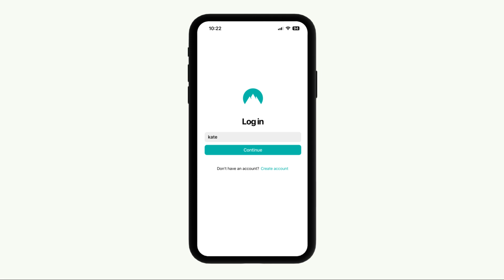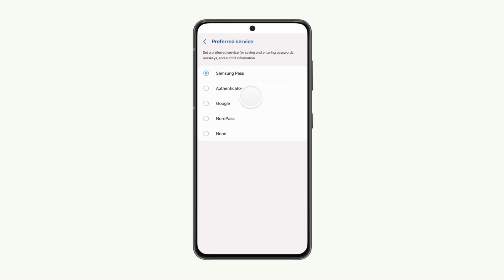Downloading the NordPass mobile app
NordPass is a globally recognized password manager, trusted by over 4.3 million users and more than 5,000 businesses worldwide.

In this video, we'll guide you through the process of downloading and setting up the NordPass mobile app. Additionally, we'll demonstrate how to enable the Autofill feature and access your vault on your mobile device using biometrics instead of manually entering your Master Password.

Contents:
00:00 Intro
00:08 Downloading the NordPass mobile app
00:20 Logging in to the NordPass mobile app
00:45 Setting up biometrics in the NordPass mobile app
01:02 Enabling Autofill feature for iOS mobile device
01:24 Enabling Autofill feature for Android mobile device